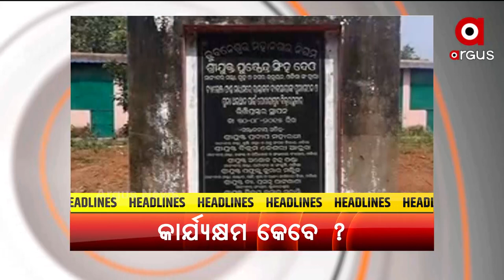HEADLINES 6 PM | 29th September | Argus News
+ ବର୍ଷା ପାଇଁ ବଢୁଛି ନଦୀର ଜଳସ୍ତର
+ ଷୋଡଶ ଉପଚାର ପୂଜା ବିଧି ଆରମ୍ଭ
+ ଓଏଏସ ସୋନାଲି ଶୁଭଦର୍ଶିନୀଙ୍କ ଘରୁ ଚୋରି ଘଟଣା
+ ଚୁଲିକି ଗଲାଣି ସ୍ମାର୍ଟସିଟି ସୌନ୍ଦର୍ଯ୍ୟକରଣ
+ କେବେ କାର୍ଯ୍ୟକ୍ଷମ ହେବ ପୋଖରୀପୁଟ ଭେଣ୍ଡିଂଜୋନ
+ ଆଜି ବିଶ୍ବ ହୃତପିଣ୍ଡ ଦିବସ